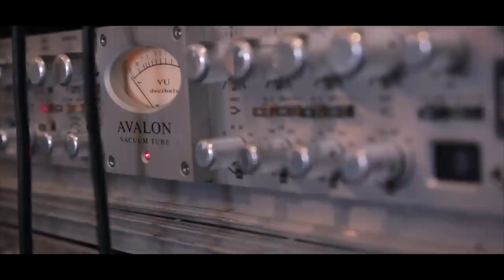En studio avec Standards & Bianca / Sans contrefaçon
En studio avec Standards & Bianca / Sans Contrefaçon (Mylène Farmer)
Bianca Gallice: chant
Aurélien Robert: guitare jazz
Clément Reboul: guitare manouche
Ghali Hadefi: contrebasse
Meivelyan Jacquot: batterie

Enregistré au Studio du Val de Jade à Pornic